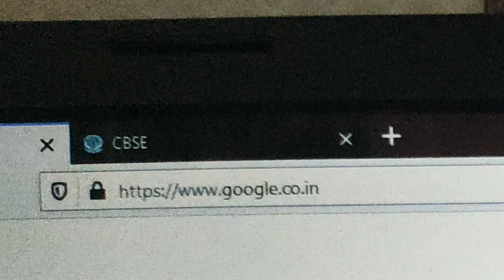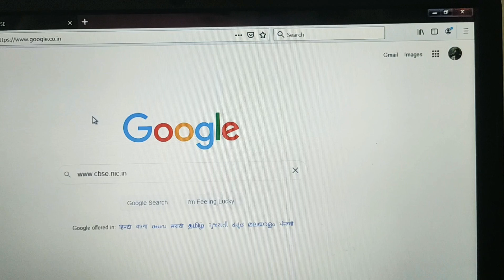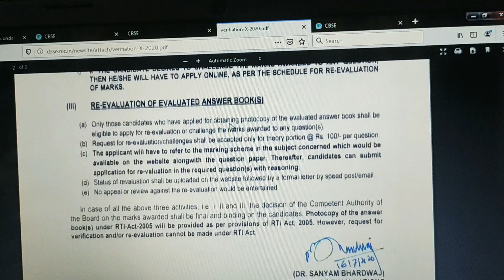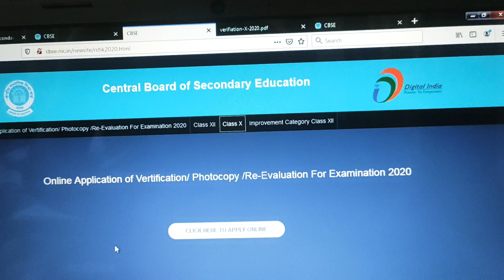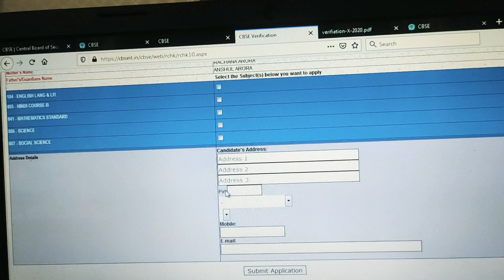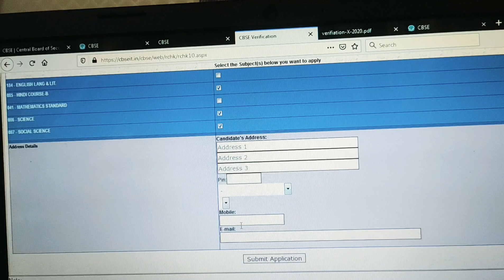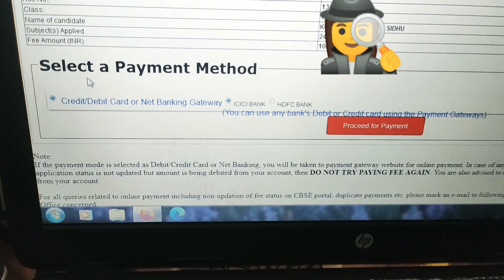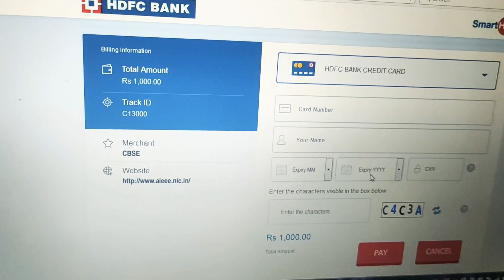CBSE, Verification/ photocopy/Revaluation for Examination 2020(class 10th and 12th)